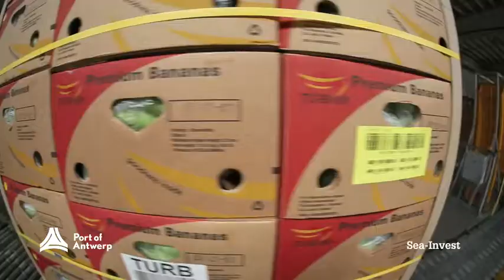Perishables cargo handling & storage at Sea Invest terminal - BNFW (Port of Antwerp)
The Belgian New Fruit Wharf  (BNFW) terminal, member of the Sea Invest group, is situated at the Leopold dock in Antwerp (quays 184-198 and 206-240) has a quay length of 3km and a surface of 93 ha.

BNFW handles in the Port of Antwerp 2,1 MIO Tons per year of fruit, containers and general cargo. For its customers BNFW has built state-of-the-art infrastructure. Automated warehouses, top class coldstores, in all sizes are available for fruit and vegetables.